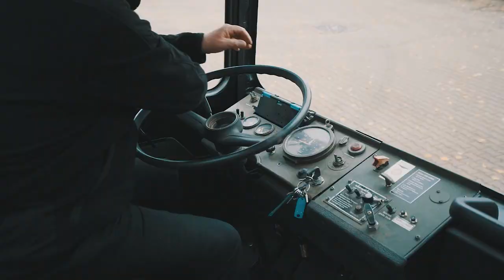Schuler MAN KAT1 Expeditionsmobil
Schuler Spezialfahrzeuge fertigt dieses Expeditionsmobil zu einem absoluten Unikat. Viel Spaß beim Anschauen des Videos!